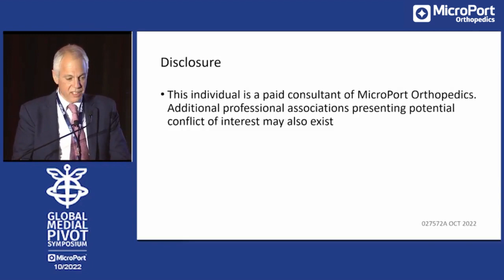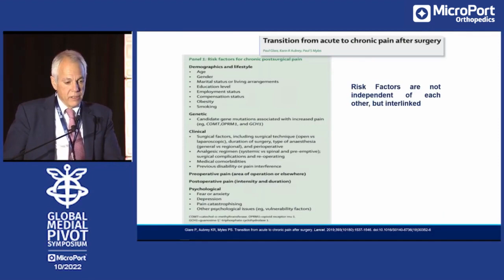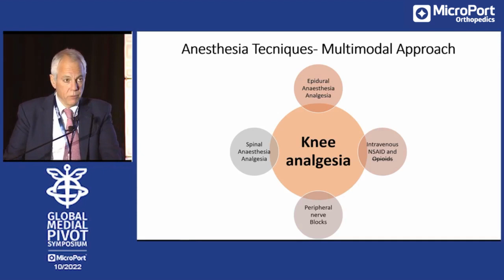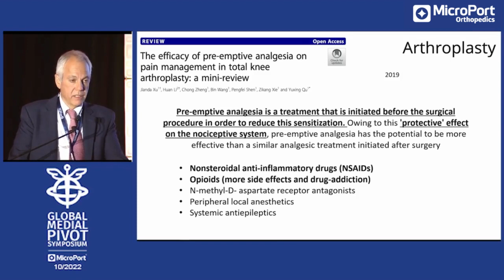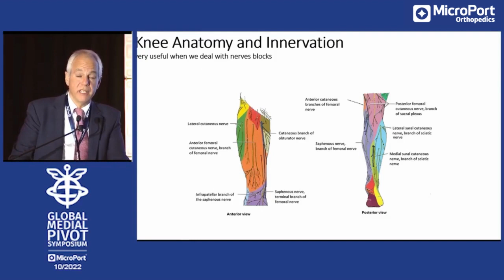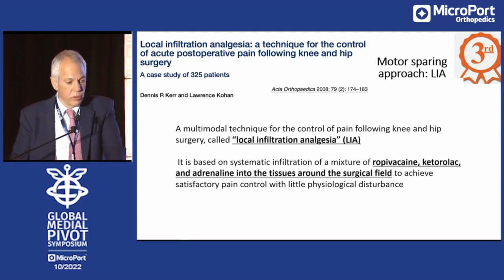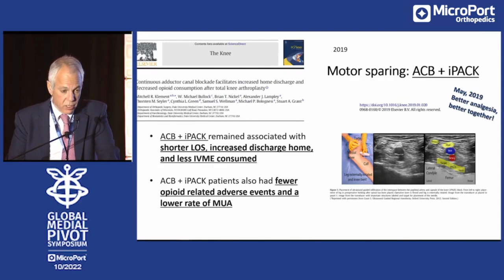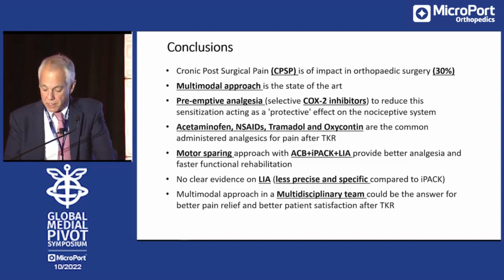Randelli Pain Mgmt Before, During, After Tka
Pietro Randelli, MD presents at the 2022 Global Medial-Pivot Symposium in Chicago, IL.
027858A Nov2022_7A